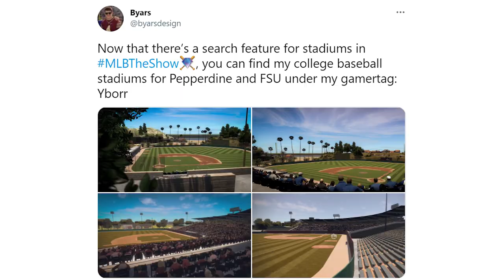Playing College Baseball in MLB The Show 21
Should I start a College Baseball franchise in MLB The Show 21?

Shoutout to Byars for the dope Pepperdine stadium!